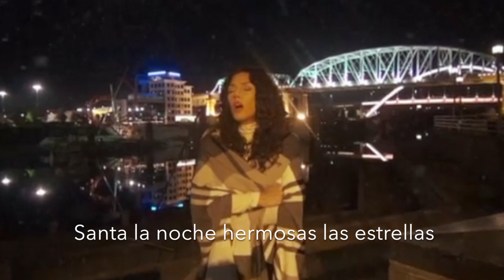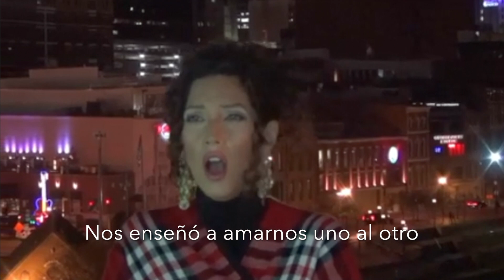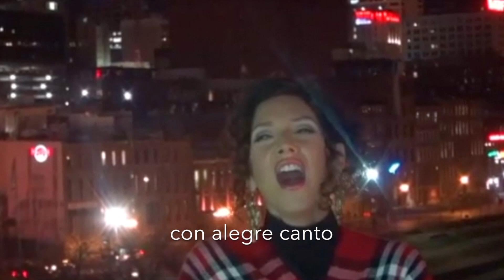Angelo & Veronica "Santa La Noche" Music Video (O Holy Night in Spanish)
Produced & Mixed by Angelo Petrucci

HIGHER PLACE CHURCH
Loving You to The Truth